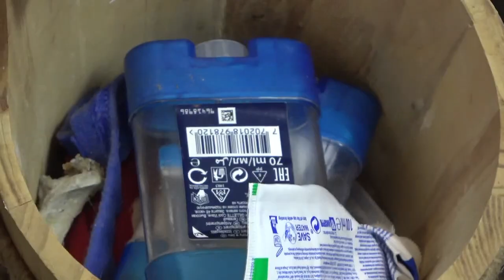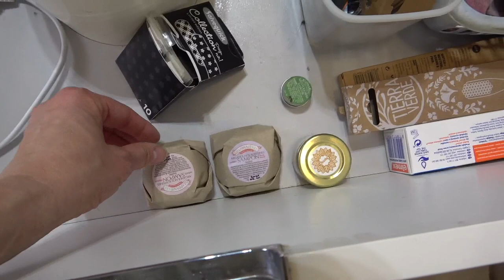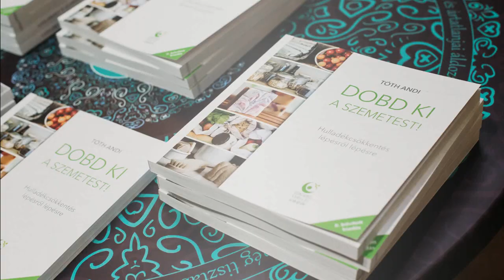Hulladékmentes fürdőszoba tökéletlenségei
Hogyan lehet megvalósítani a tökéletes hulladékmentes fürdőszobát? 🔽

El kell, hogy szomorítsalak Benneteket, mert a válasz az, hogy sehogy. A 100% hulladékmentesség a fürdőszobában sem kivitelezhető manapság. Azonban nagyon jól megközelíthető. A mai videóban megmutatom nektek egy körút segítségével a mi fürdőszobánkat. Látjátok majd, hogy milyen hulladékmentes megoldásaim vannak, de azt is, hogy mik azok a dolgok, amik a zero waste életmódba egyáltalán nem passzolnak.
Azonban sose felejtsétek el, hogy a cél nem a tökéletes zero waste háztartás elérése, hanem folyamatosan a hulladék csökkentést szem előtt tartó, valóban környezettudatos otthon.

Videó tartalomjegyzéke:
0:00 - Köszöntelek Benneteket hulladékmentes fürdőszobámban
0:34 - Fogkefe és fogkrém
1:00 - Szemetesünk a fürdőszobában
1:08 - Habfürdő
1:38 - Naptej és tusfürdő
1:50 - Törölközők
2:14 - Borotva
2:28 - Mosható menstruációs betétek
2:44 - Hajgumi
2:20 - WC papír és ami ezt helyettesíti
4:50 - Fogpiszkáló és körömreszelő
5:45 - Elköszönök, ne felejts el feliratkozni :)

Ismerjetek meg! 🔽